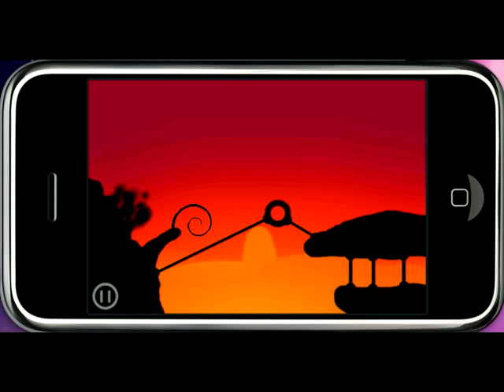Desert Sands - [complete run]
A complete run through the entire Desert Sands Level of Trundle.